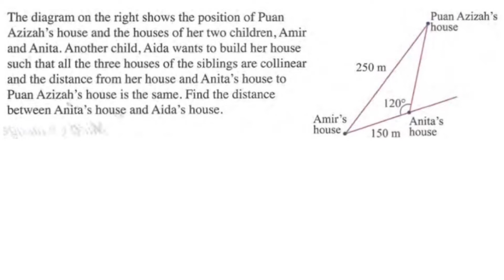SOALAN & PENYELESAIAN : Sine Rule (Solution of Triangles) (7/7)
Soalan latihan adalah dari Buku Teks KSSM Tingkatan 4, Bab 9 : Penyelesaian Segi Tiga. Langkah kerja serta penerangan yang jelas untuk soala-soalan yang terpilih.